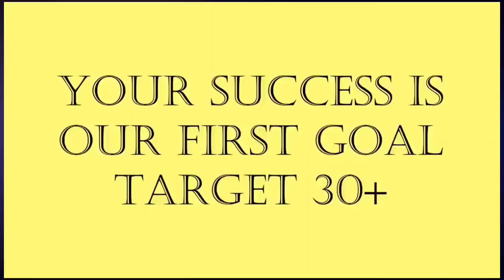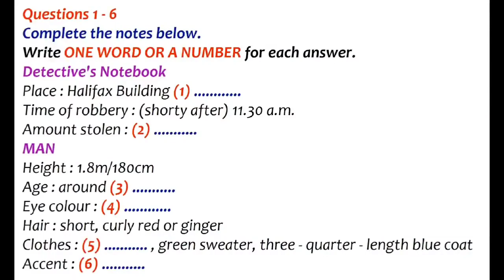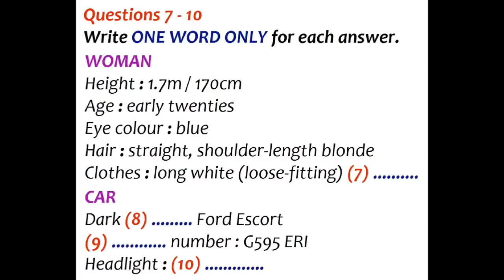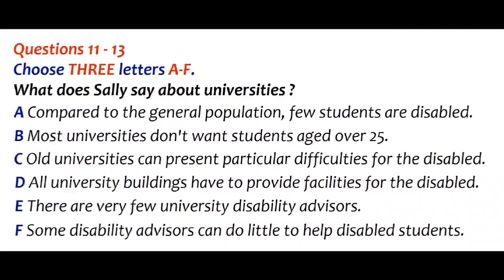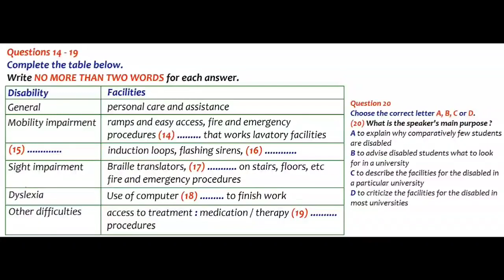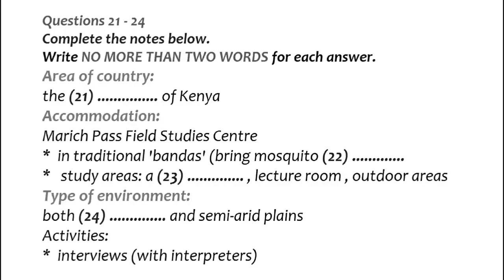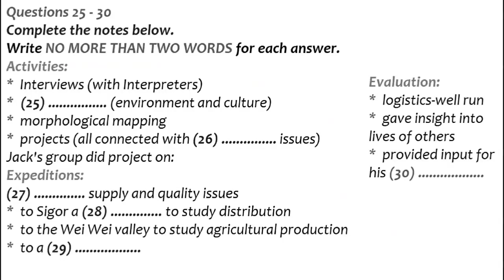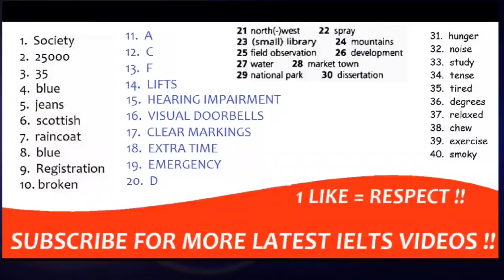Ielts listening practice test with answers | 3 August | 3 .07 .2021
Ielts listening PRACTICE TEST with answers | Ielts listening PRACTICE TEST with answers |
ielts exam
ielts
ielts writting
ielts exam
new video
today listening